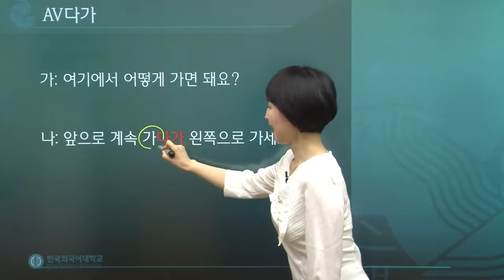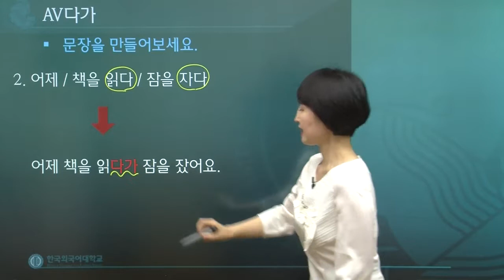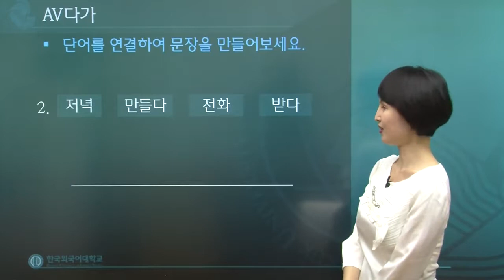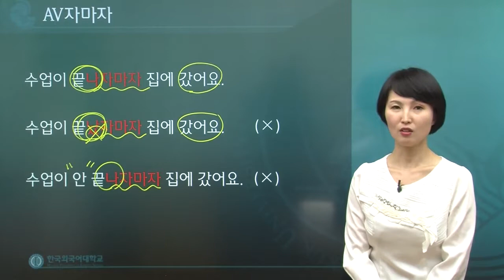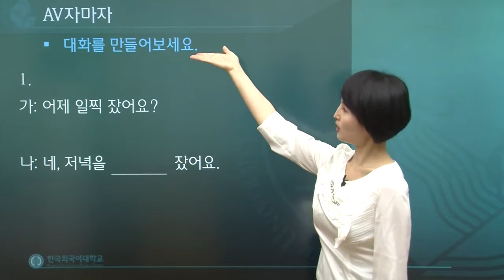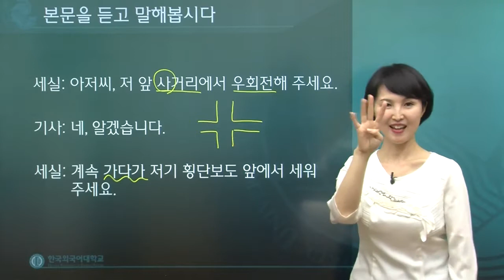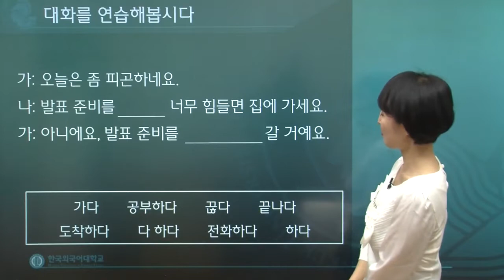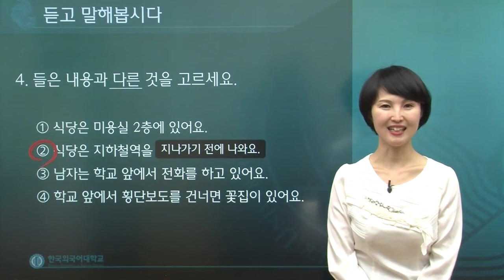한국어 2급 22과